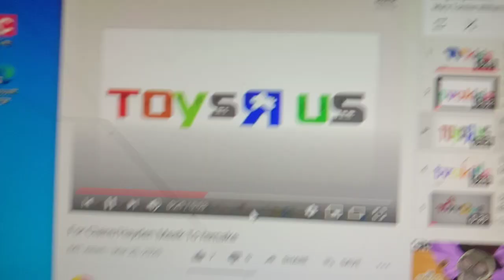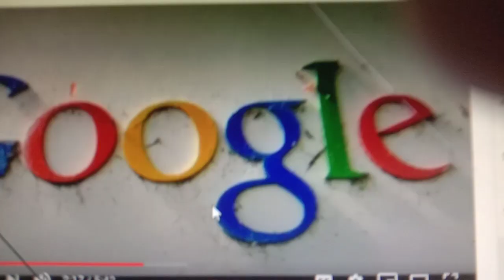mickey mouse street fight (letters crossover)